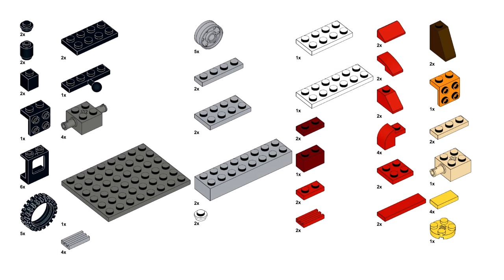LAND ROVER Lego classic 10696 ideas How to build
How to build a Land Rover and Trailer with Lego classic 10696 ?
Following these instructions, you can build a Land Rover Defender from only  the parts of the Lego Classic 10696